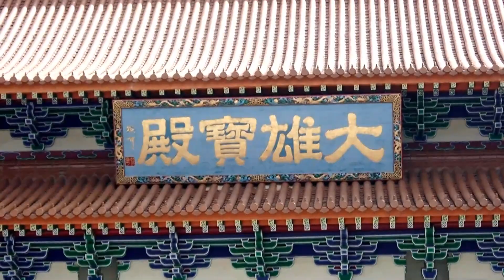昂坪倒碗石河一樹洞羅漢頭2020 10 11